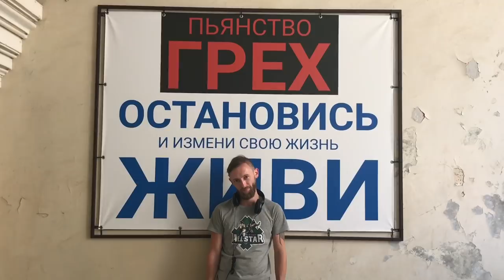Абхазия отдых (2018): путешествие в Абхазию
Спасибо за организацию съёмок Министерству по курортам и туризму Республики Абхазия, уверены фильм получится замечательный!

У вас есть идеи или предложения?